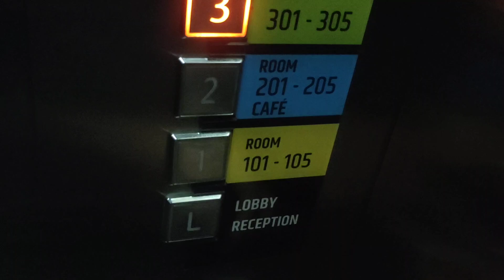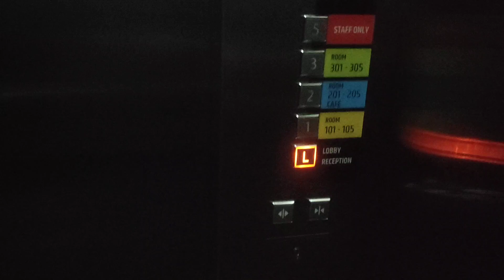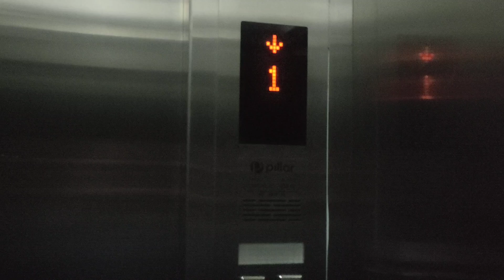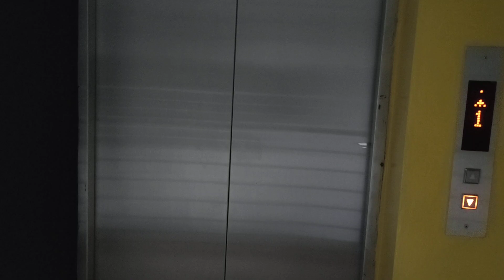Rozelle Hotel, Bandung, West Java - Pillar Traction Elevator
A very cold morning in Bandung. My 1st elevator ride today.
Rozelle Hotel is only a hotel but no restaurant in it.

Capacity: 6 persons, 450 kg
Floors served: L (Reception), 1, 2, 3 (rooms), 4 (Staff Only)
Chimes: yes
History: Original
Year installed: 2010s